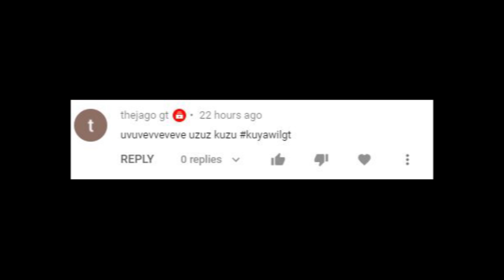GROWTOPIA 1DL SET CHALLENGE 2020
Here's our 1dl set challenge!
growtopia
growtopia set
growtopia set challenge
growtopia dl set challenge